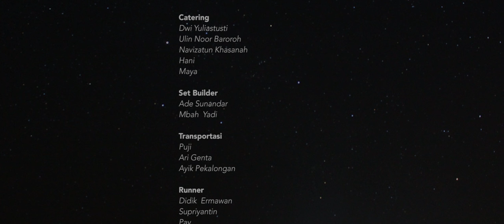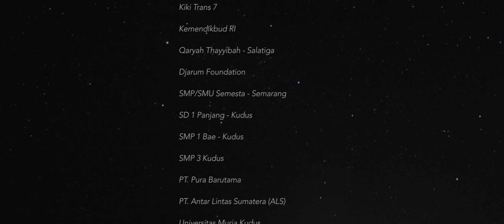Mata Jiwa - Episode 6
SEBUAH KISAH TENTANG MIMPI, KELUARGA, PERSAHABATAN

Dibesarkan di tengah Kota Jakarta, dengan segala keterbatasan dan kesederhanaan, Jiwa tumbuh menjadi anak kecil yang dewasa dan mandiri. Mimpinya sederhana : dengan mata rabunnya, ia ingin melihat bintang. Dan kisah ini dimulai ketika berbagai macam perpisahan menjauhkan Jiwa dari mimpinya.

Film pendek ini sudah dinobarkan di beberapa kota, yaitu :
• Salatiga (Komunitas Belajar Qaryah Thayyibah)
• Semarang (SMP – SMA Semesta)
• Kudus (Universitas Muria Kudus dan MI NU Tarbiyatul Wildan)
• Jogja (Universitas Negeri Yogyakarta)
• Purbalingga (Sma Ma'arif Karang Moncol Purbalingga)
• Jakarta (Festival Anak dan Remaja 2017, di Kemendikbud)
• Pati (Suluk maleman edisi ke 72 di Rumah Adab Indonesia Mulia)